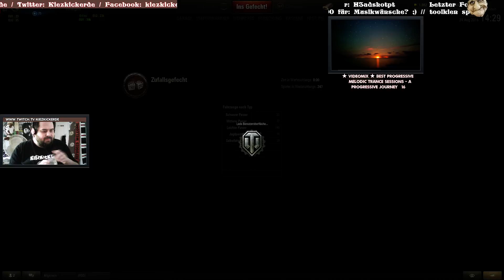Lets Play World of Tanks T-29: 1. Runde Meister, 2. Runde klasse Teamplay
1. Runde Meister mit 3879 dmg und 3 Abschüssen, 2 Runde durch klasse Teamplay gewonnen, wo jeder seine Strukturpunkte einbrachte und so zum Sieg beitrug. Dort 2802 dmg und 4 Abschüsse.